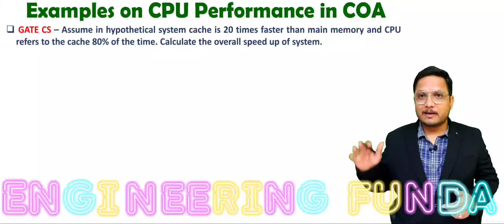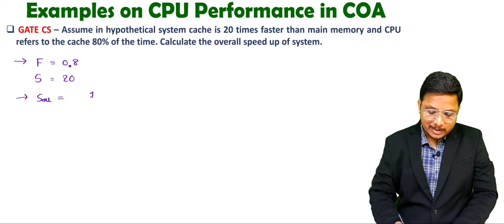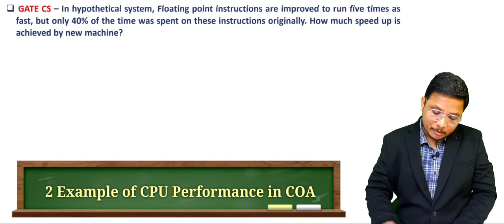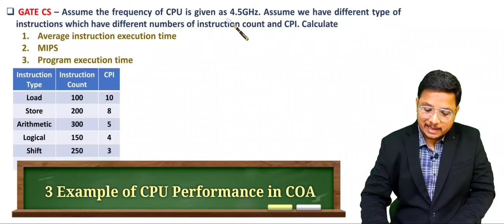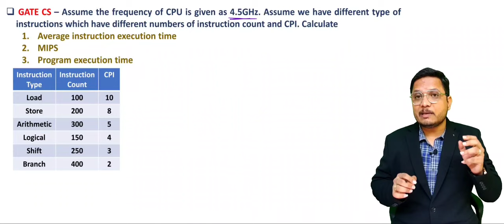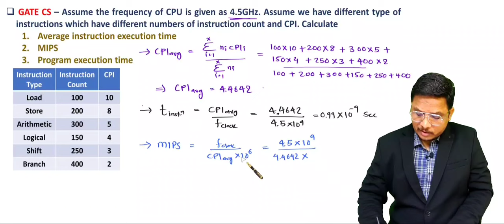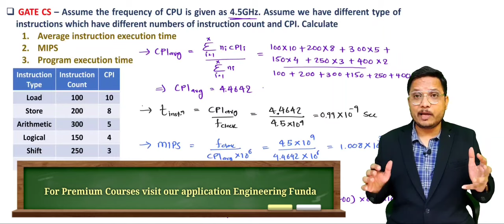Examples of CPU Performance in COA: Performance Parameters, Execution Time, and Average CPI - 1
Examples of CPU Performance in Computer Organization & Architecture are explained with the following Timestamps:
0:00 - Examples of CPU Performance - Computer Organization & Architecture
0:11 - 1 - Example of CPU Performance in COA
2:09 - 2 - Example of CPU Performance in COA
3:25 - 3 - Example of CPU Performance in COA

Examples of CPU Performance in Computer Organization & Architecture are explained with the following outlines:
0. Computer Organization & Architecture
1. CPU Performance Parameters
2. CPU Execution Time
3. Average CPI - Clock Per Instruction
4. MIPS - Million Instructions Per Second
5. Speed Up Factor
6. Examples of CPU Performance

Chapter-wise detailed Syllabus of the Computer Organization & Architecture Course is as follows:

Computer Architecture, Von Neumann Architecture, Harvard Architecture, Comparison of Von Neumann and Harvard Architecture, Flynn's Classification, RISC and CISC Architecture, Little Endian and Big Endian Computer, Memory Interfacing examples, Registers of computer, Registers organization in computer, Common Bus Access in Computer, Examples on Registers of Computer

Instruction Formats, Examples on Instruction Formats, Instruction Cycle, Timing and Flowchart of Instruction cycle, State Transition Diagram of Instruction cycle, Types of Instructions, Addressing Modes in Computer, Examples on Addressing Modes in Computer, Examples in Instruction Execution.

CPU Execution Time, Average CPI of CPU and MIPS, Examples on CPU Performance,
CPU Performance Parameters, Amdahl's Law, Micro Operations of Instruction, Hardwired Control Unit, Wilkes Design for Microprogrammed Control Unit, Microprogrammed Control Unit, Comparison of Hardwired Control Unit and Microprogrammed Control Unit, Nano Programming, Microinstruction Format, Examples on Microinstruction Format, Examples on Control Unit, Registers Organization in RISC Processor,

Pipelining in Computer, Parameter's of Pipelining, Structural Hazards in Pipelining, Data Hazards in Pipelining, Control Hazards in Pipelining, Examples of Pipelining, Examples of Pipelining Hazards, CPI and Speed up in Pipelining with Hazards.

Signed Data Representation and Range of Signed Numbers in Computer, Examples on Number Representation, Normalization of Floating Point Number, IEEE 754 Single Precision Floating Point Number Representation, IEEE 754 Double Precision Floating Point Number Representation, Extreme Cases of Floating Point Representation in IEEE 754 Format, Examples on Floating Point Numbers, Half Adder and Full Adder, Ripple Carry Adder, Carry Look Ahead Adder, 4 bits Adder Subtractor, Booth's Algorithm, Examples on Booth's Algorithm, Restoring Division Algorithm, Non Restoring Division Algorithm.

System Bus basics, System Bus direction and interfacing with peripherals of computer, Bus Contention and Bus Arbitration techniques, Daisy Chain, Polling & Independent Request Bus Contention Methods.

Input Output Organization, Programmed IO, Interrupt Driven IO, Direct Memory Access - DMA, Examples on DMA.

Engineering Funda channel is all about Engineering and Technology. Here this video is a part of Computer Organization & Architecture.